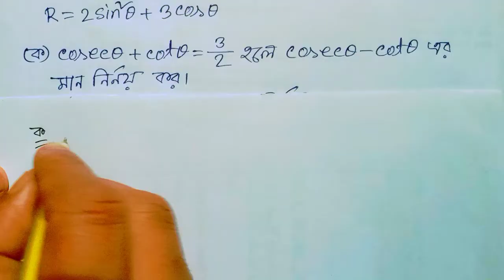Dakhil Exam 2023 Math Creative Question Solution Trigonometry | 9.1 | 9.2 | ssc dakhil general ma...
Welcome to Gazi Study Care YouTube channel. You are watching "Admission Exam 2023 Mathematics Creative Question Solution Trigonometry"
Admission Exam 2023 Mathematics Creative Question Solution Trigonometry | 9.1 | 9.2| ssc dakhil general math 2023